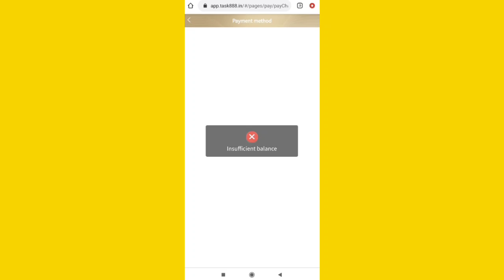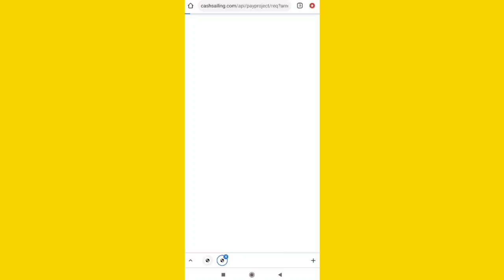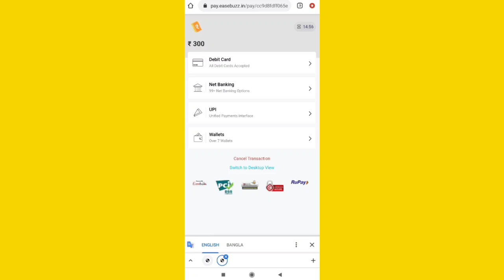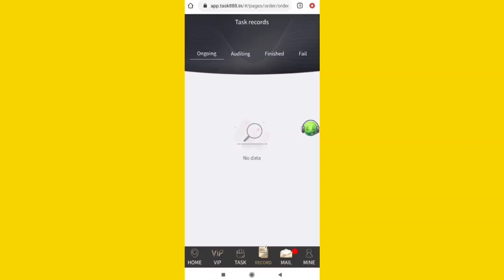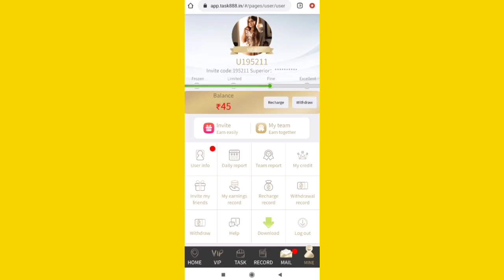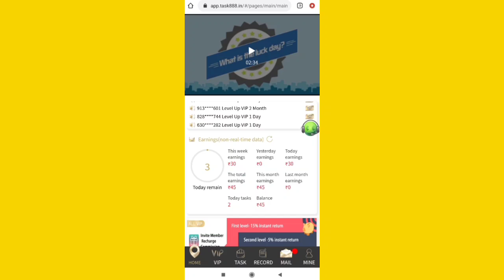খুব সহজেই টাকা ইনকাম করুন || Garena free fire || plus fire bangla || pfbyt | pfb | class fire bangla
We are Luck advertising media company, located in the international financial center of Mumbai. We strictly abide by the investment philosophy of integrity, professionalism, efficiency and stability. It has high learning ability, high efficiency and high quality team nationwide. The team has worked in advertising and media for many years, focusing on financial consulting. To provide customers with high-quality advertising viewing, and to choose the best money-making projects for part-time staff to find wealth and freedom.

We cooperate with more than 1,000 companies such as KFC, Nike and Starbucks to promote their advertisements and new products. We are currently recruiting more members to join our team and make money together

Join us, what you can get is the commission generated by watching the video and the commission generated by joining new members. For details, please open the APP to view the detailed introduction

💥💥 আমার ভাই এর চ্যানেল 👉

আজ কী কী আপডেট এসেছে আমি আপনাদের এই ভিডিওতে দেখিয়ে দেব । বন্ধুরা ভিডিও ভালো লাগলে লাইক , শেয়ার করুন এবং আরো এইরকম ভিডিও দেখতে আমাদের চ্যানেল টি সাবসক্রাইব করুন ।

Backgrund music

Track: Razihel - Power Up [NCS Releasel

Thnksh for wach this video